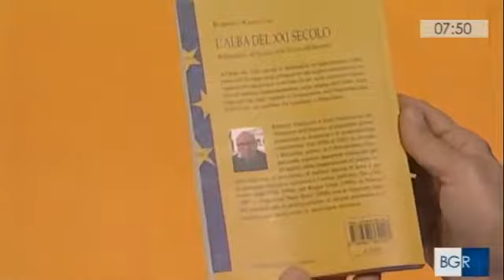RAI TRE TUTTOLIBRI L'ALBA DEL XXI SECOLO